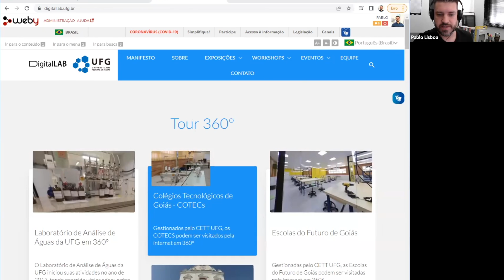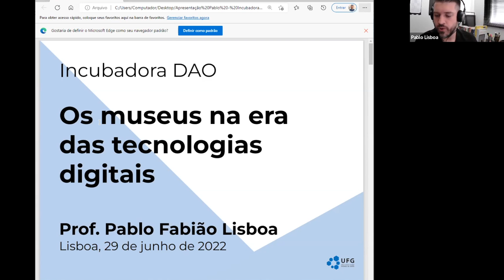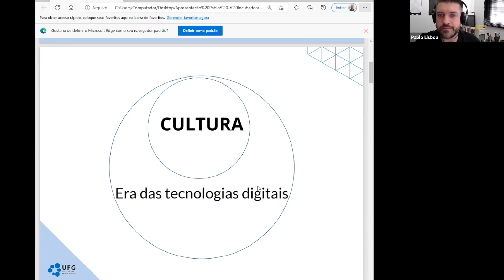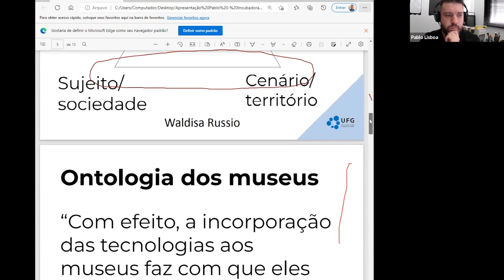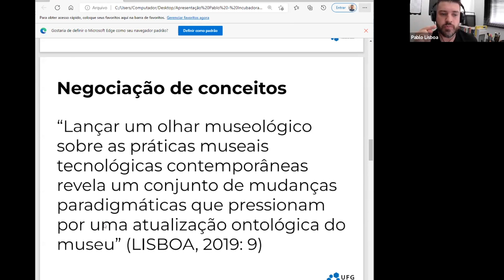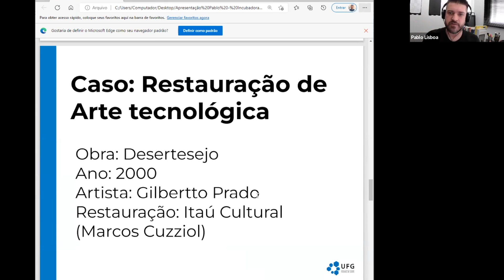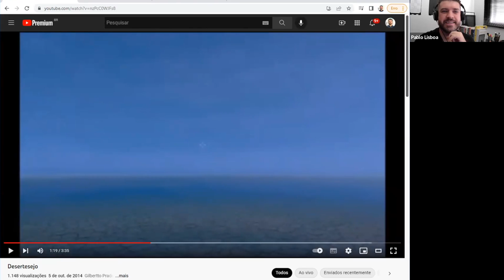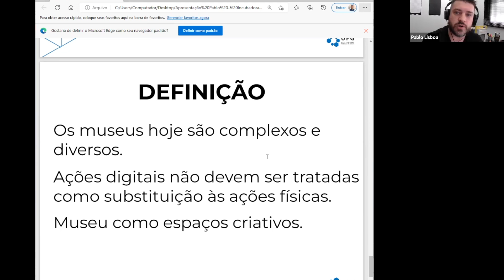WORKSHOP: Os museus na era das tecnologias digitais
Palestrante: Prof. Dr. Pablo Lisboa

Cada vez mais incluídas nos processos de musealização de salvaguarda e comunicação, as tecnologias digitais que geram impactos psíquicos, sociais e culturais, afetam profundamente a condição do sujeito, do objeto e do cenário, exigindo negociações conceituais no âmbito da museologia que vão reverberar no cotidiano prático dos museus e estabelecer a complexidade como a sua natureza ontológica mais atual.
Pablo Lisboa possui graduação em Design Gráfico - Bacharelado (2006) pela Universidade Federal de Pelotas, graduação em Artes Visuais - Licenciatura (2007) pela Universidade Federal de Pelotas, mestrado em Memória Social e Patrimônio Cultural pela Universidade Federal de Pelotas (2010), doutorado em Arte e Cultura Visual pela Universidade Federal de Goiás (2019). Atualmente é Professor Adjunto da Universidade Federal de Goiás, onde coordena a Reitoria Digital, setor de assessoria de comunicação da Reitoria da UFG; e o Digital LAB, que produz tours 360º em museus e assemelhados, além de organizar seminários acadêmicos e workshops. É professor do Bacharelado em Museologia da Universidade Federal de Goiás atuando principalmente nas disciplinas de comunicação expográfica. Atua principalmente nos temas: museus e tecnologia, expografia e design de exposições, comunicação patrimonial, espaços museais e arquitetura de museus, interação em museus a partir de dispositivos móveis e outras mediações, design gráfico e digital, arte e tecnologia e ciência da informação.